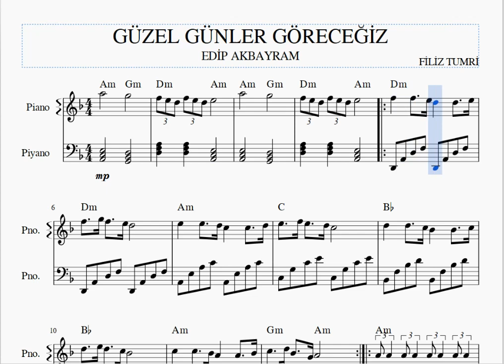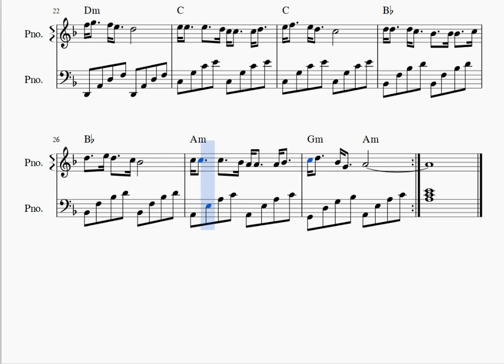GÜZEL GÜNLER GÖRECEĞİZ - EDİP AKBAYRAM -PİYANO NOTALARI